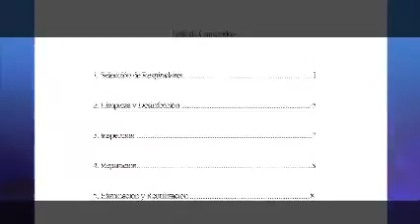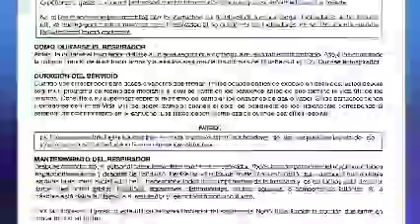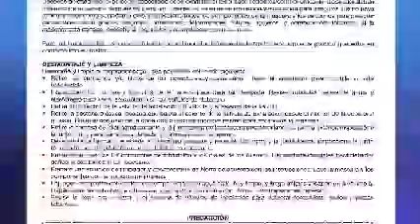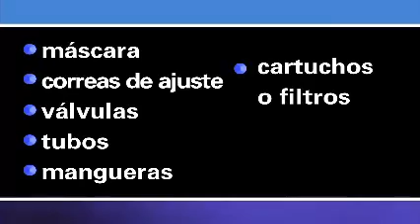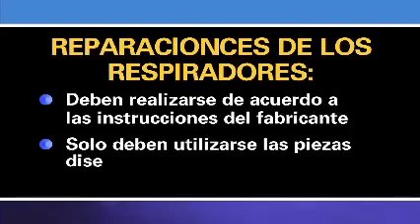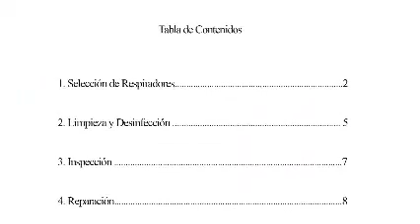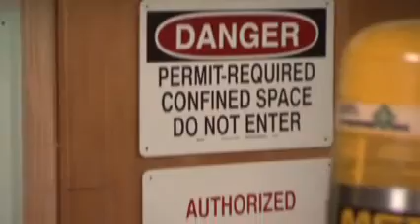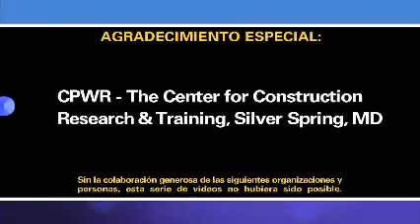OSHA Proteccion Respiratoria (Mantenimiento y cuidado de los respiradores)